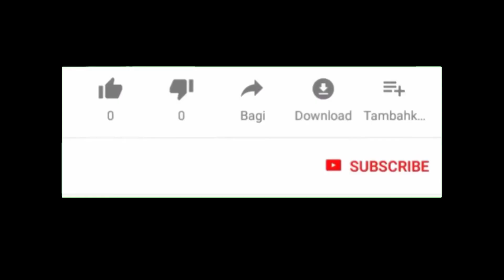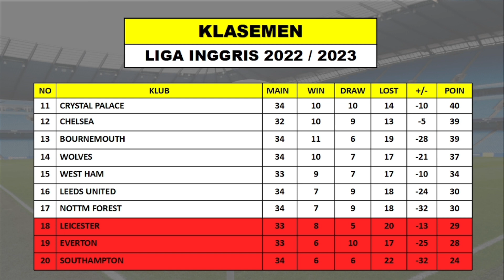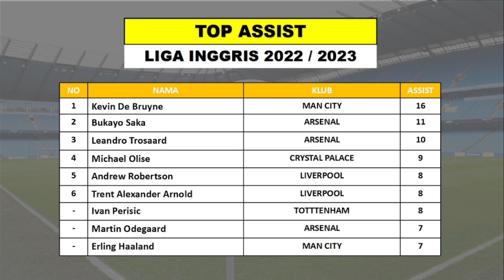Hasil Liga Inggris Tadi Malam - LEICESTER vs EVERTON - EPL 2023 Pekan Ke 34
Hasil Leicester VS Everton
Jadwal Arsenal VS Chelsea

Hasil Liga Inggris Pekan Ke 34 Sabtu 29 April 2023 Live Vidio / SCTV / MOJI
CRYSTAL PALACE VS WEST HAM

Hasil Liga Inggris Pekan Ke 34 Minggu 30 April 2023 Live Vidio / SCTV / MOJI
FULHAM VS MANCHESTER CITY
MANCHESTER UNITED VS ASTON VILLA
LIVERPOOL VS TOTTENHAM
NEWCASTLE VS SOUTHAMPTON

Hasil Liga Inggris Pekan Ke 34 Selasa 2 Mei 2023 Live Vidio / SCTV / MOJI
LEICESTER VS EVERTON

Jadwal Liga Inggris Pekan Ke 34 Rabu 3 Mei 2023 Live Vidio / SCTV / MOJI

HasilLigaInggrisSemalam, HasilLigaInggris2022/2023, HasilLigaInggrisPekanKe33, HasilEnglishPremierLeague, HasilLeicesterVSEverton, JadwalArsenalVSChelsea, HasilLigaInggrisPekanKe34, CRYSTALPALACEVSWESTHAM, FULHAMVSMANCHESTERCITY, MANCHESTERUNITEDVSASTONVILLA, LIVERPOOLVSTOTTENHAM, NEWCASTLEVSSOUTHAMPTON, HasilLigaInggrisPekanKe34Selasa2Mei2023, LEICESTERVSEVERTON, JadwalLigaInggrisPekanKe34Rabu3Mei2023, KLASEMENLIGAINGGRIS, TOPSCORELIGAINGGRIS, TOPASSIST.